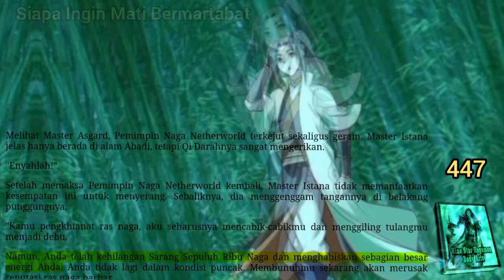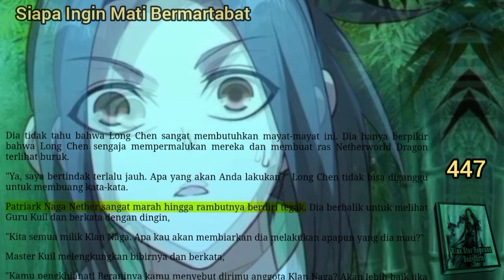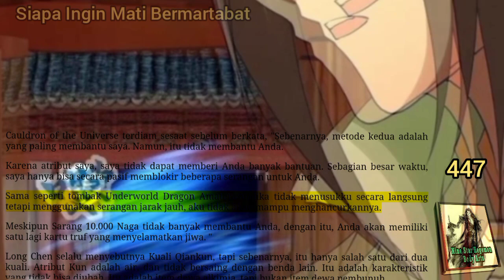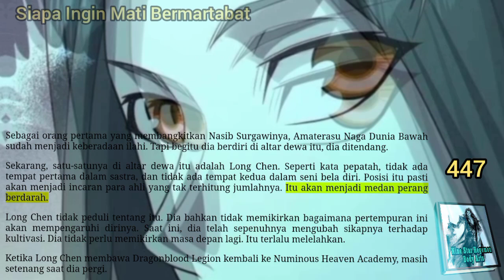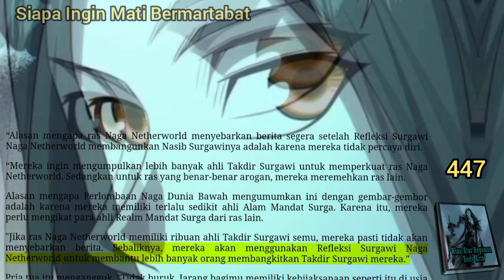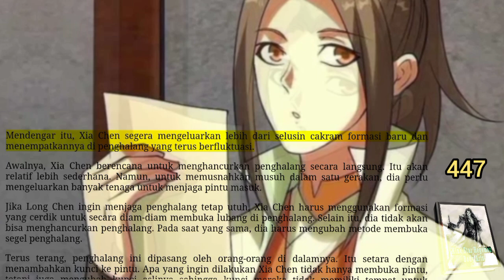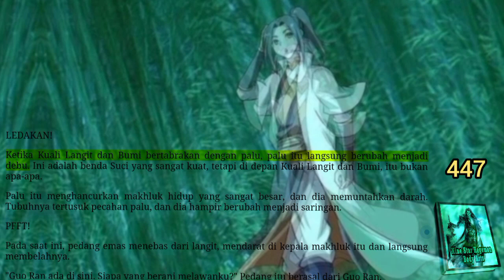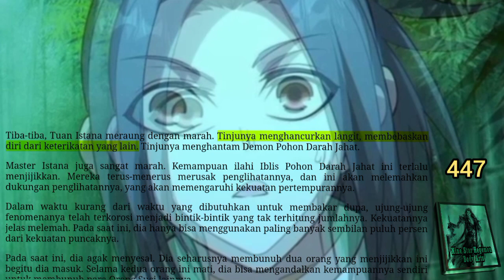Siapa Ingin Mati Bermartabat, NSHBA 447